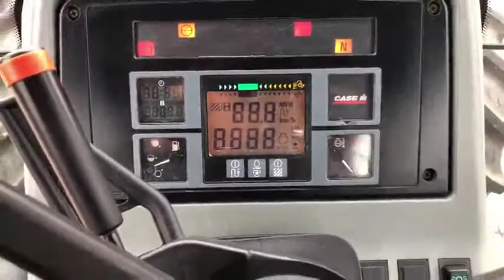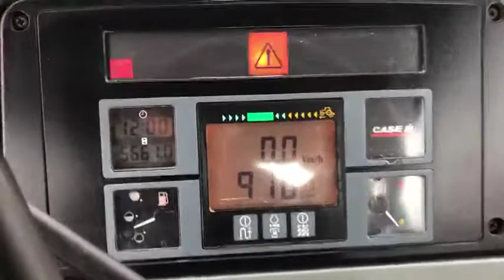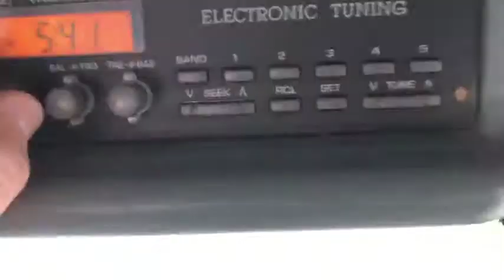1998 CASE IH MX150 For Sale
Title: 1998 CASE IH MX150 For Sale